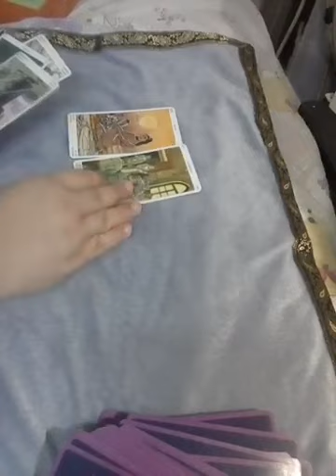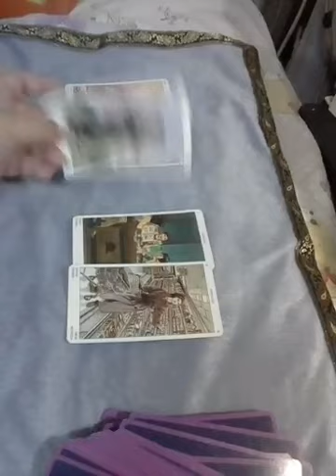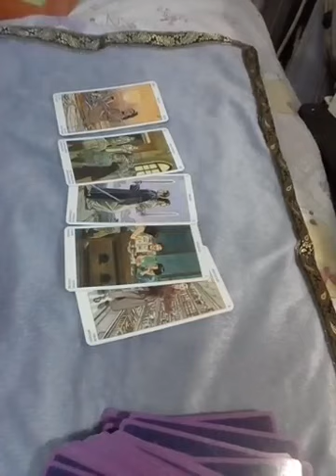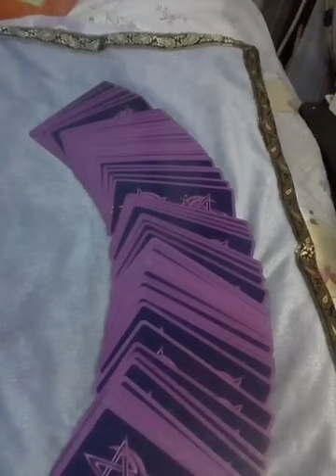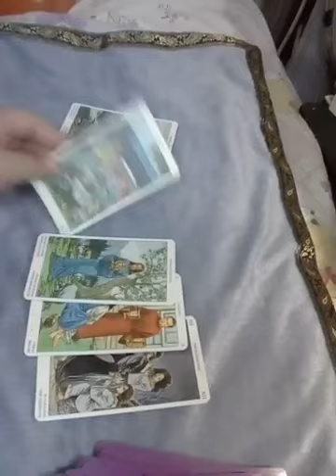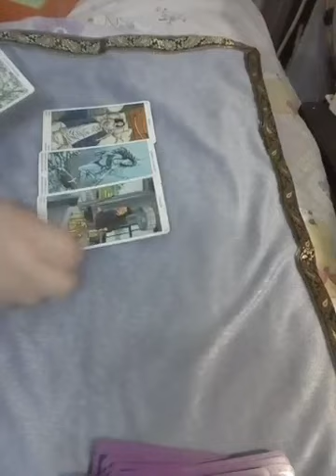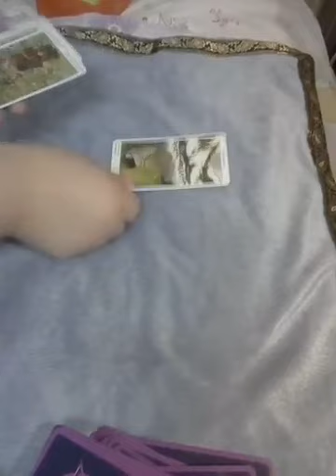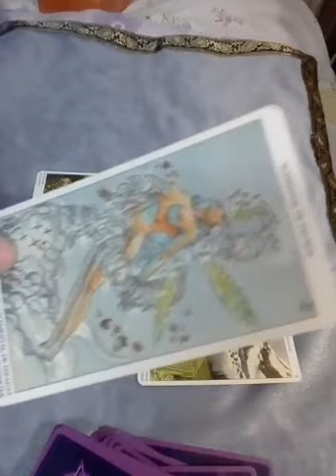ทำนายฝันด้วยไพ่ทาโร่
เลือกไพ่💑ดวงความรักทั้ง🔮คนโสด/ไม่โสด💌ในเดือนเมษา63อะไรจะเกิดขึ้นบ้างนะ💘เวลากองไพ่ใต้คลิป

1จงเลือกไพ่เพื่อทำนายดวง | รวมคลิปอรมณีจันทร์ ชุดที่1 | Pick a card

2 จงเลือกไพ่เพื่อทำนายดวง

3จงเลือกไพ่เพื่อทำนายดวง

4 จงเลือกไพ่เพื่อทำนายดวง

5จงเลือกไพ่ทำนายดวง